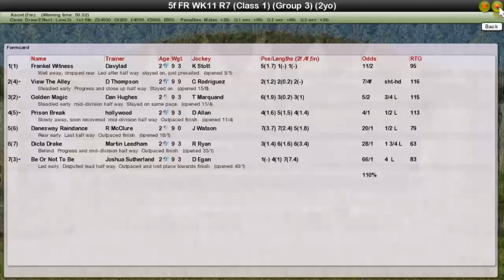FR WK11 R7 BMW Cornwallis Stakes